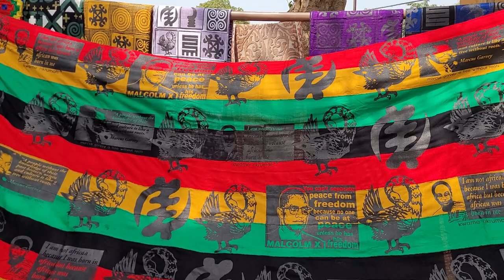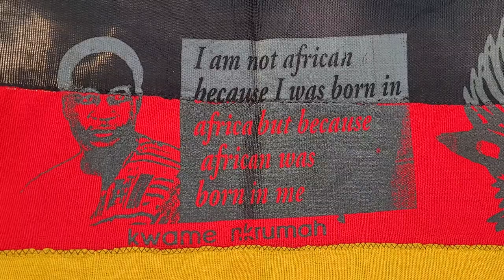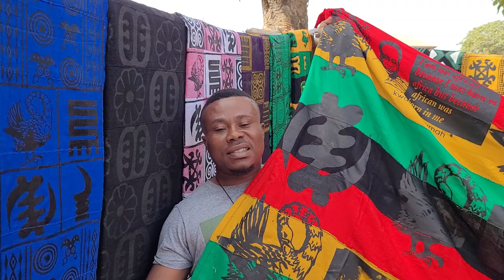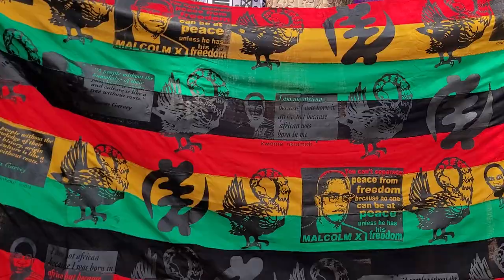Kente Cloth Stamped with Adinkra Symbols at Ntonso in the Ashanti Region - Ghana Jan 2023 Journey